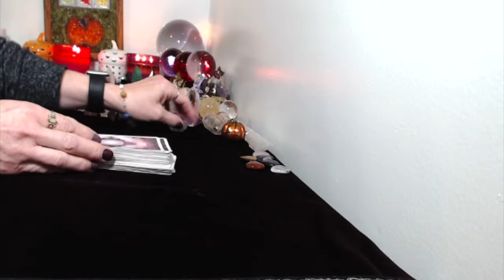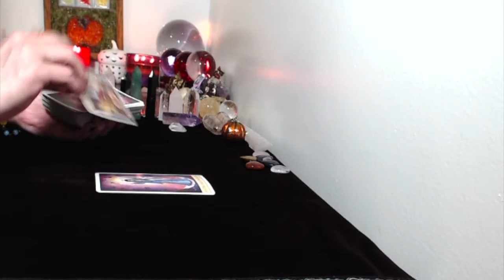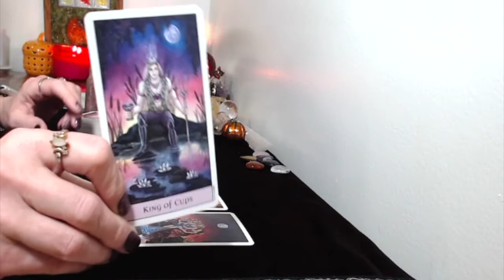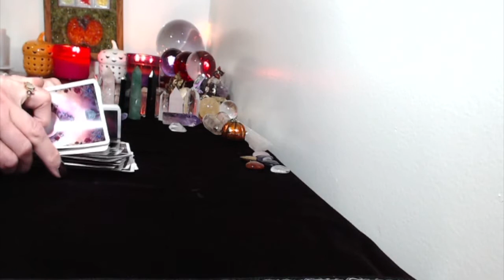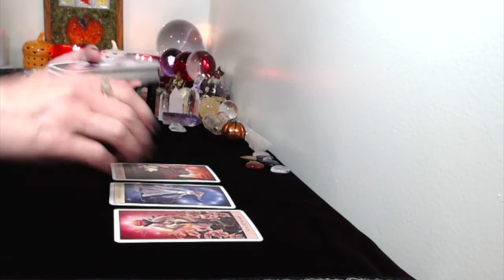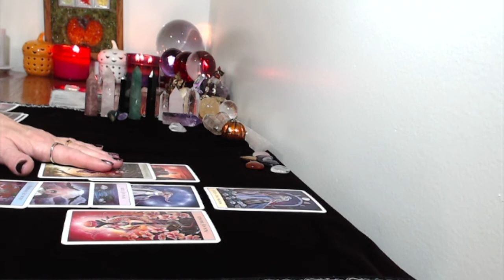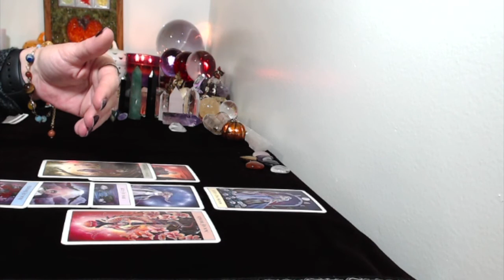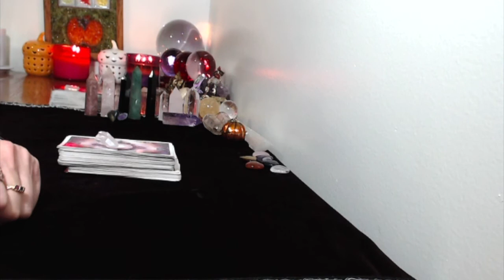Libra, November 2019 Love Tarot Card Reading Singles, Couples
Emergency Readings!!!